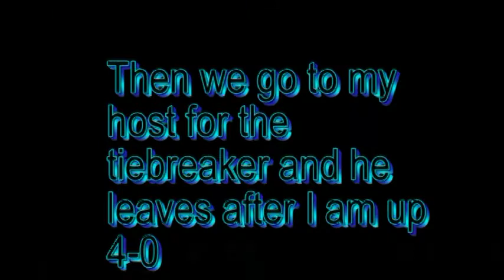wrong swaps then leaves